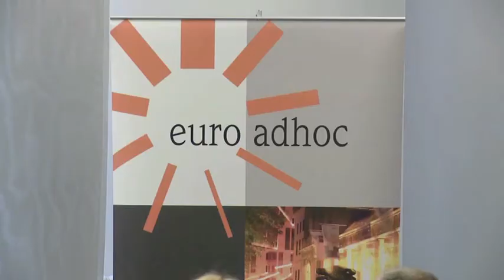Frank Schleicher, Produktmanager Originalbildservice bei news aktuell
Frank Schleicher zum Einsatz von Bildern in Finanzkommunikation und Öffentlichkeitrsatrbeit. Was kann man anbieten und wie kommt das Bildmaterial in die Redaktionen?